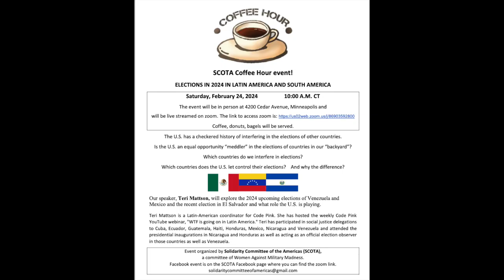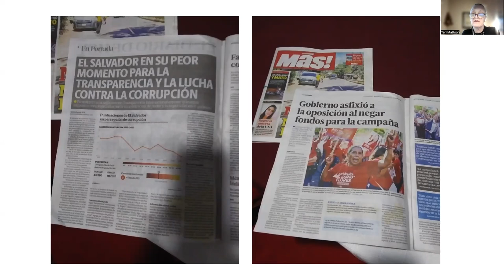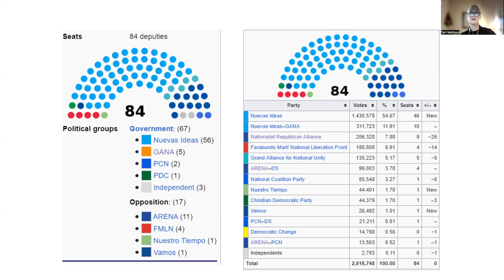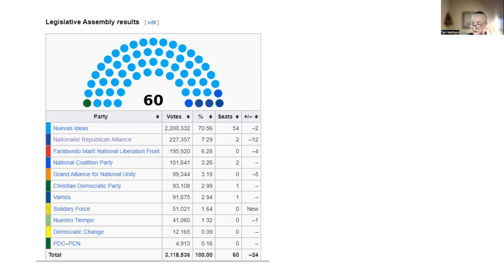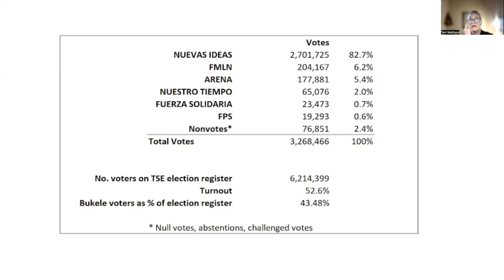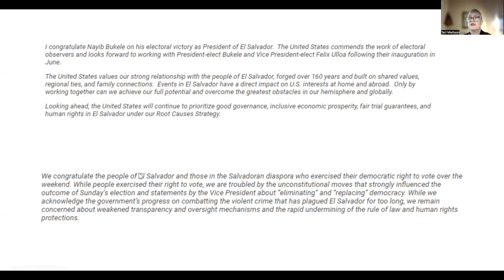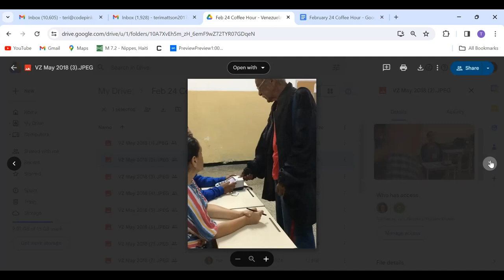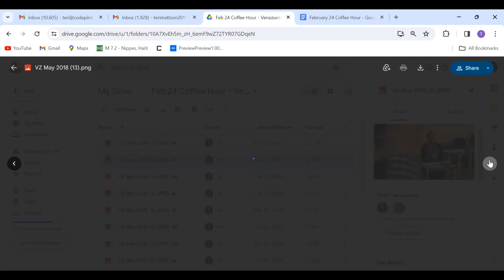SCOTA Coffee Hour on Latin America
SCOTA Coffee Hour event!
ELECTIONS IN 2024 IN LATIN AMERICA AND SOUTH AMERICA

The U.S. has a checkered history of interfering in the elections of other countries.
Is the U.S. an equal opportunity “meddler” in the elections of countries in our “backyard”?
Which countries do we interfere in elections?
Which countries does the U.S. let control their elections? And why the difference?

-Teri Mattson, will explore the 2024 upcoming elections of Venezuela and Mexico and the recent election in El Salvador and what role the U.S. is playing.
A sixth-grade teacher introduced Teri to pre-Spanish Meso-American cultures which inspired 40+ years of travel in the region.  Teri
has participated in social justice delegations to Argentina, Colombia, Cuba, Ecuador, Guatemala, Haiti, Honduras, Mexico, Nicaragua, Peru and Venezuela and attended the 2022 presidential inaugurations in Nicaragua and Honduras as well as acting as an official election observer in those countries in addition to Ecuador, Mexico and Venezuela.  She is currently the host and producer of the podcast and YouTube program "WTF is Going on in Latin America and the Caribbean".

-Jose Luis Granados will be speaking to us from Mexico City; writer and podcaster with Venezuela analysis; editor at Mexico Solidarity Media.

-Andrea Palumbo accredited international elections observer with CISPES Solidarity with El Salvador just back from observing the recent February election in El Salvador.

The event is organized by Solidarity Committee on the Americas (SCOTA),
a committee of Women Against Military Madness.